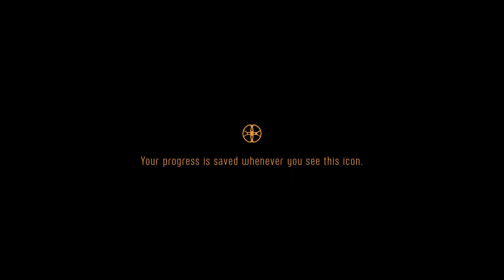Treasure Hunter Simulator - Tutorial Level